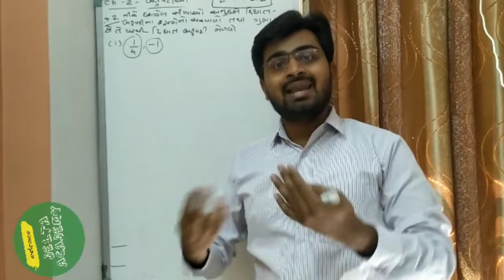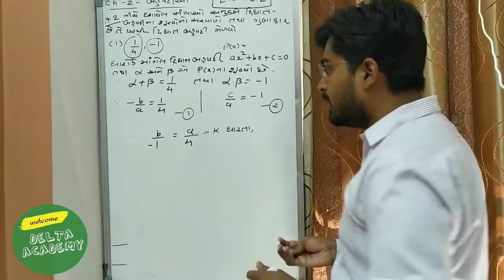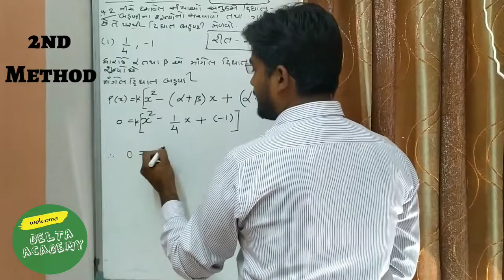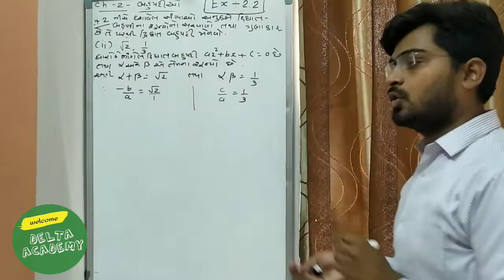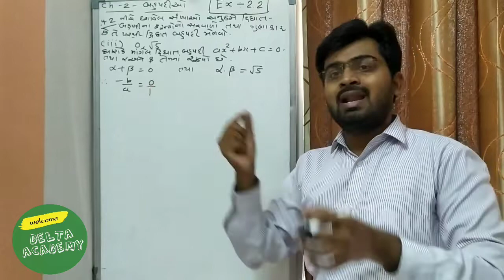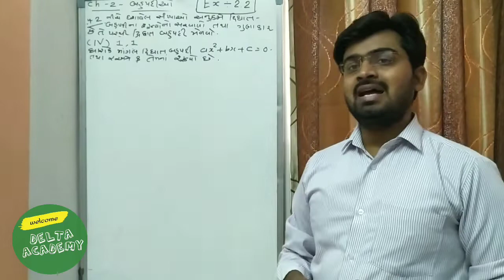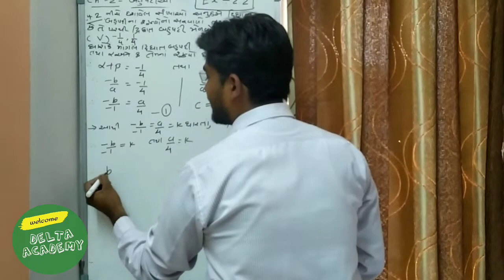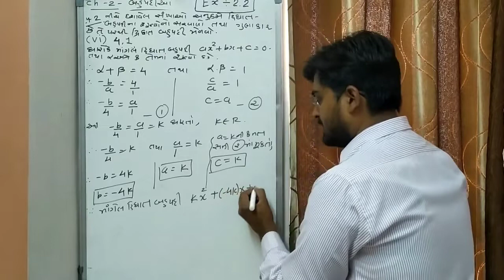class 10 ||maths || ch_2_ બહુપદી Ex- 2.2 que. 2 _New NCERT syllabus gujarati medium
ch_2_ ex - 2.2 question 2